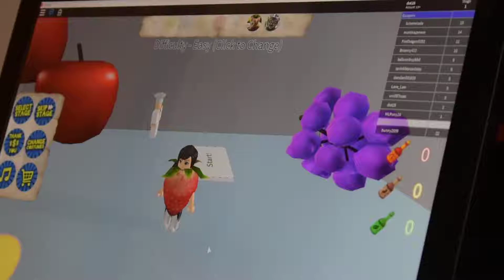escape the AMAZING kitchen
i escape this kitchen because its huge to be honest and try not to die but you had to do watch the chef told you to, i like the challenge and fun